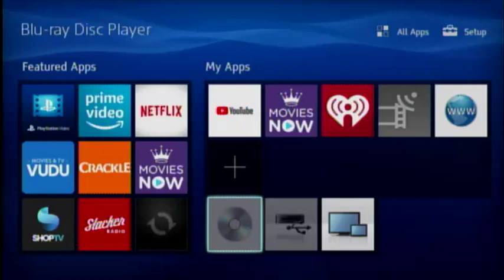Opening To The Wiggles: Wiggle Time 2007 DVD